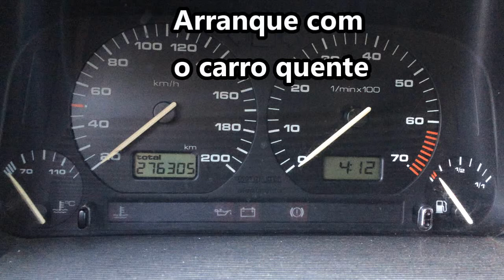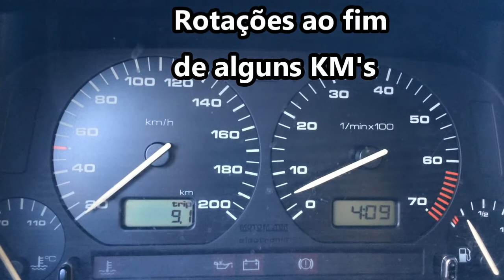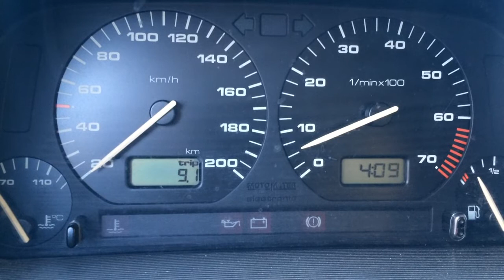Golf III Ralentin Instavel